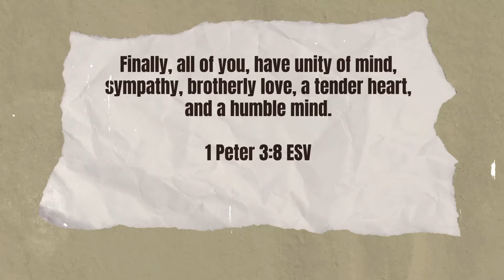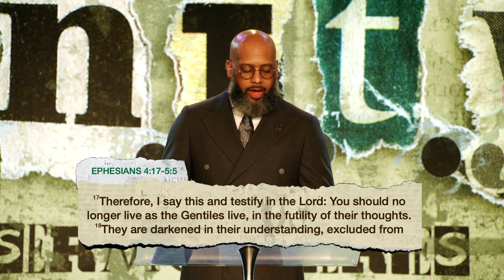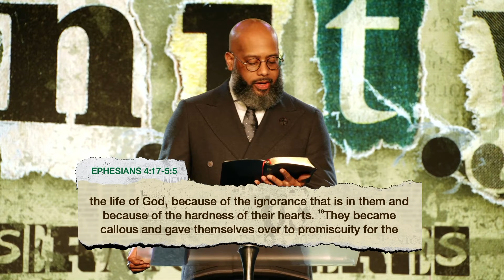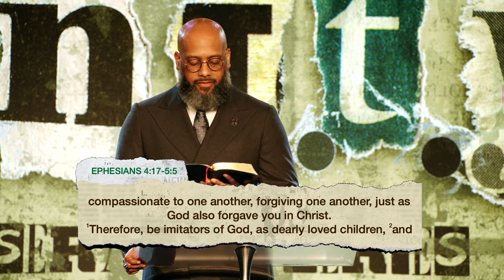YOU ARE NOT WHO YOU WERE | Air Date May-5-2024 | Rev. Dr. Charles E. Goodman, Jr.